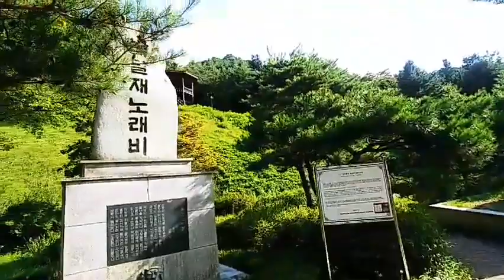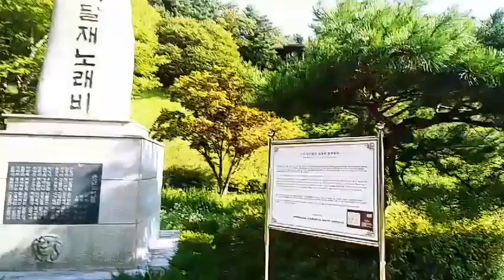강진아가간다 박달도령과 금봉낭자의 사랑이 전해오는 천둥산박달재 입니다ㆍ 2019.8.14(수)